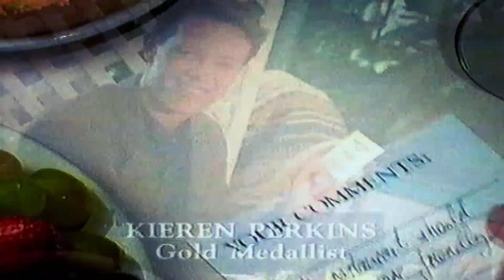Sizzler "Something Good" - Keiren Perkins (Australian Swimmer) #2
Kieren John Perkins, OAM (born 14 August 1973) is a former Australian freestyle swimmer. He specialised in the 1500-metre freestyle and won successive Olympic gold medals in this event in the 1990s. He won his first at the 1992 Olympics which he won in world record time and then at the 1996 Olympics when he defended his title. In total, he won four Olympic medals.